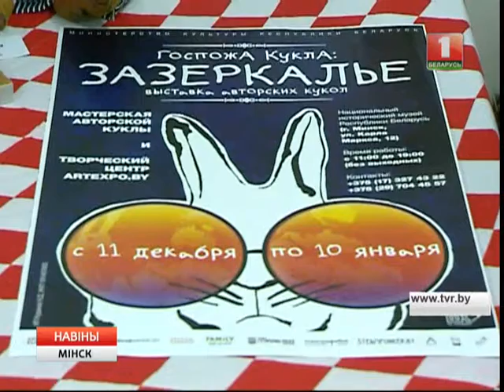Культурныя падзеi. Рубрыка "Праменад" 18.12.2015